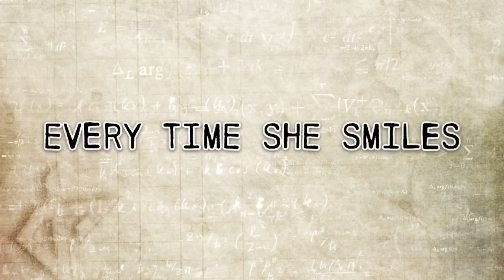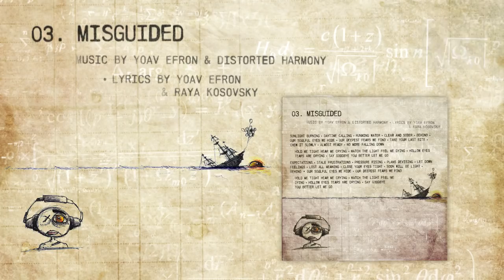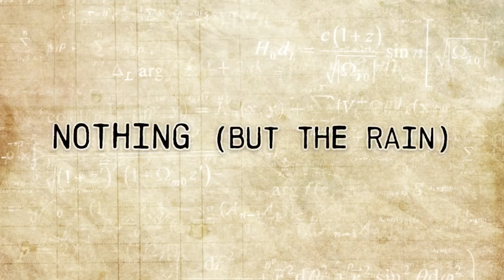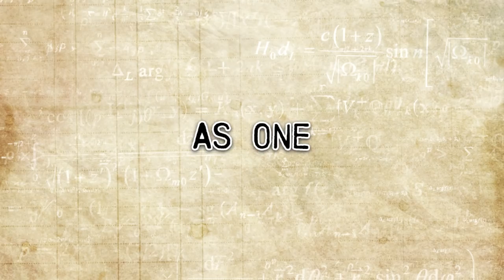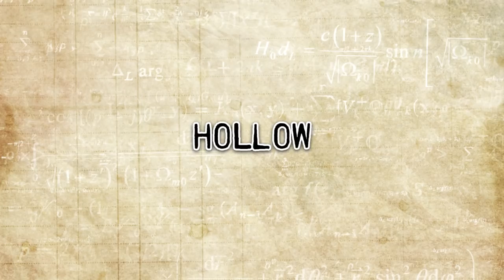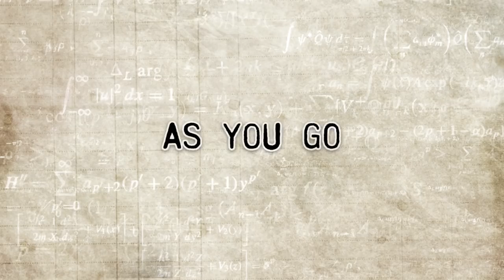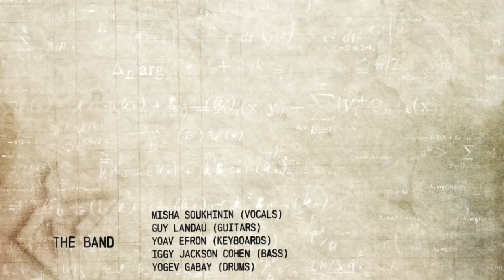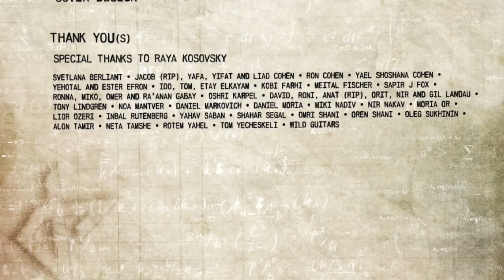Distorted Harmony - Chain Reaction (Full Album)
Get your Chain Reaction -

Tracklist:

01. Every Time She Smiles - 0:23
02. Children Of Red - 7:09
03. Misguided - 12:31
04. Nothing (but the rain) - 21:12
05. As One - 23:34
06. Hollow - 29:26
07. As You Go - 35:42
08. Natural Selection - 39:03
09. Methylene Blue - 44:27